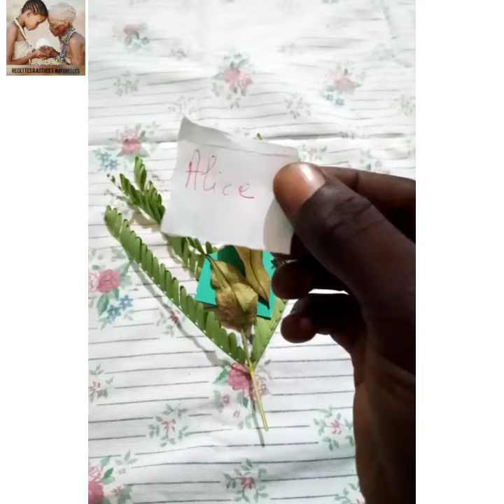RETOUR D'AFFECTION AVEC THELYPTERIS PALUSTRIS